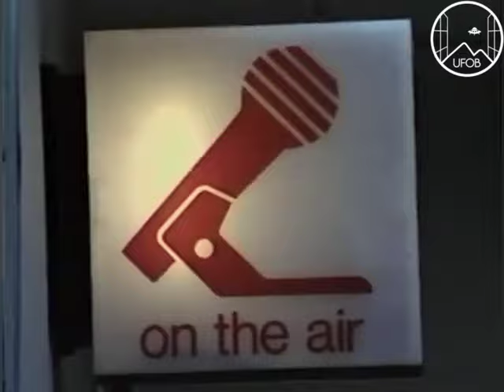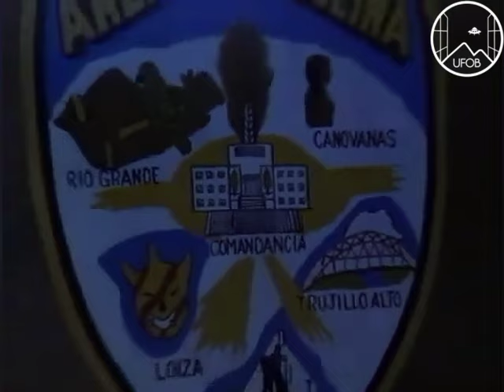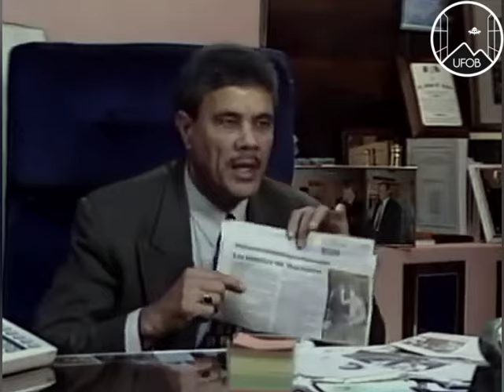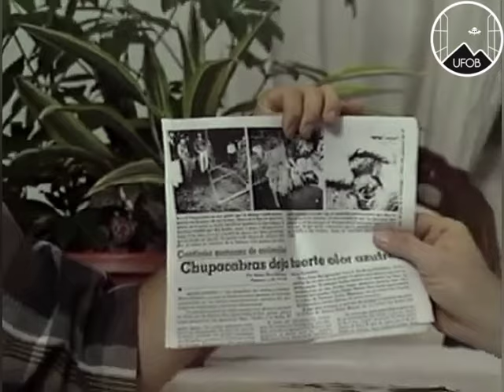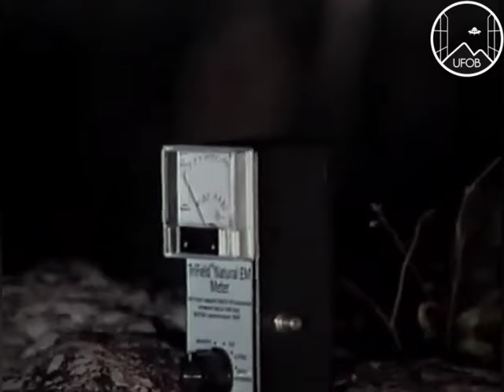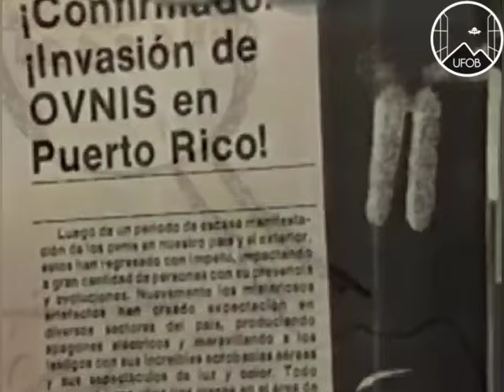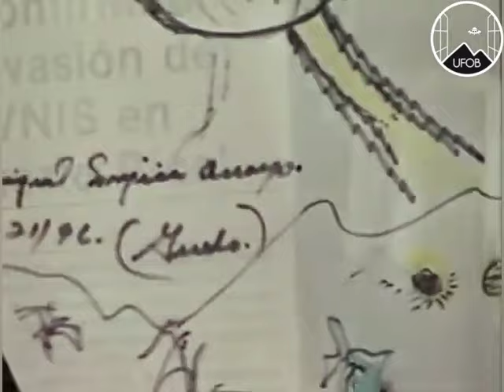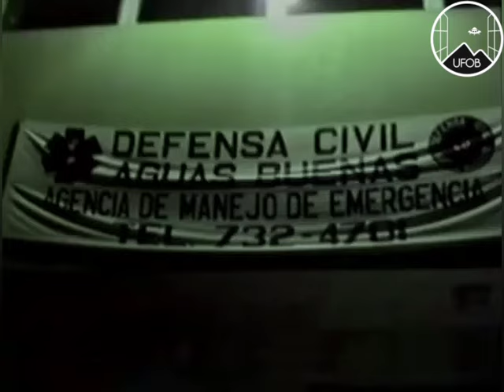1996 🇺🇸 UFOB [DOCU] "Adventures Beyond" The Chupacabra Phenomenon.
This video, Adventures Beyond: Chupacabra gives an insight in the Chupacabra phenomenon of the 80s and 90s.

Chupacabra means Goat Sucker. The people all give the same descriptions of the creature. They say it is four to six feet tall, biped, humanoid shape, has reptilian skin, spines or quills on the back, wings, muscular arms with three fingers and a thumb with big thick sharp claws, large red eyes, many sharp teeth, and a long tongue or extractor. It has the ability to float and move around intelligently.

This video is narrated by Jay Robinson, it shows the killings of animals in Puerto Rico. Farm animals such as cows and chickens and even pets like dogs and cats were found with small holes in the necks or backs and their bodies completely drained of blood. Sometimes organs were removed through the small punctures.

Bob Schott, the director of the film, interviews the people who encountered this phenomenon.
Many people claim it is Extraterrestrial because they have seen bright lights and strange craft in the sky near these mutilated animals.

Some others say it was an experiment going wrong. Decide for yourself!